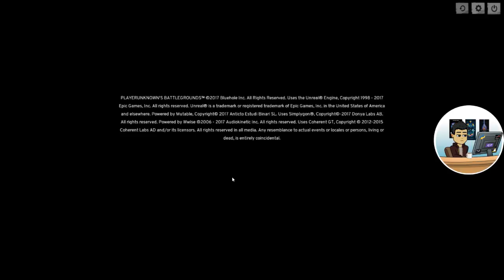It's been a while but I'm back with some PUBG! [Road to 100] (Twitch VOD)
Got my first chicken dinner in this video! At the end while playing squads. It was awesome!